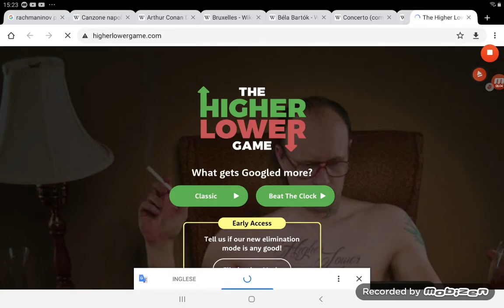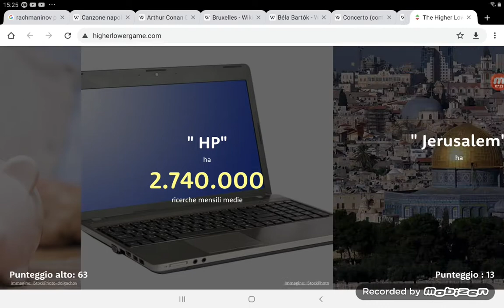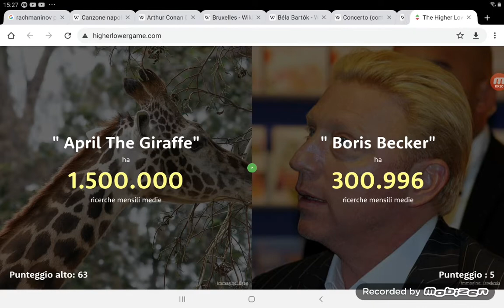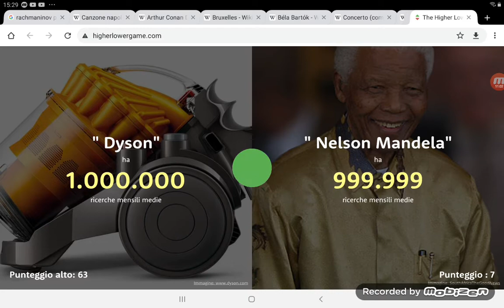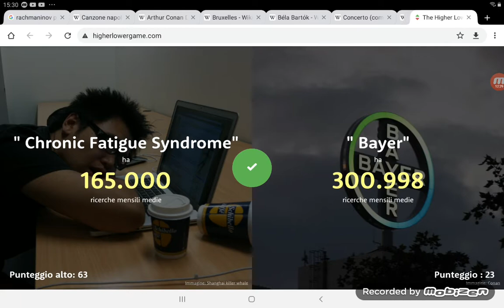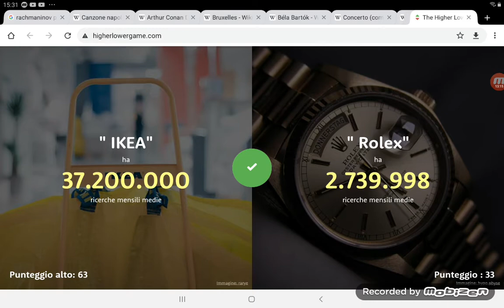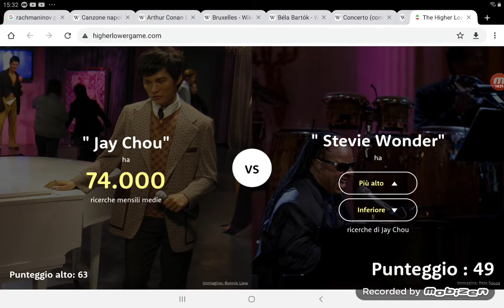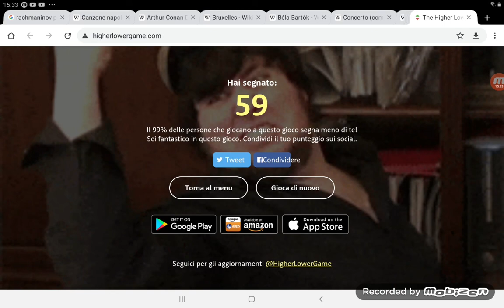Batto quasi Il mio record su The higer Lower game in un video di Turbo dismount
visto che Turbo dismount non era interessante ho deciso di switch are al gioco basato sulle ricerche di Google venendo fregato malamente dalla scherma. la maledettissima scherma. ( Per fortuna che su Wii Sports Resort si chiami chambara e non scherma perché mi era venuta voglia di pestare un po' di mii)